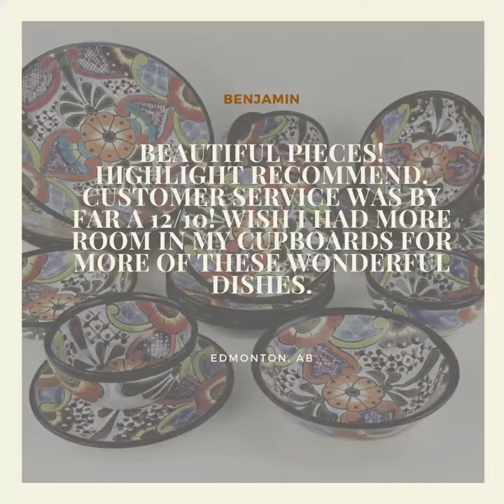Talavera Dishware Sets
Looking for a perfectly complete gift? Our 16 piece Talavera Dinnerware Set includes everything they will need for formal meals and everyday casual eating.
We only have two sets remaining in stock this holiday season, order quick!